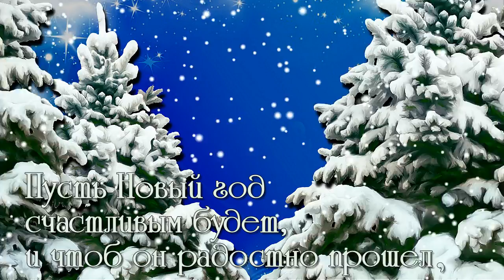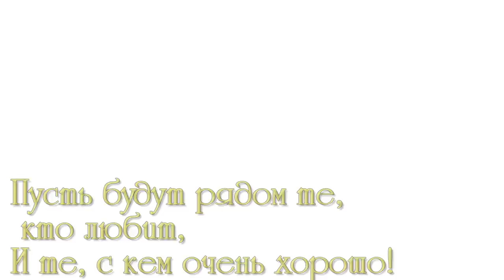с новым годом